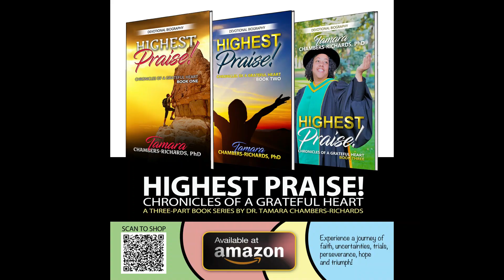All I Need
Looking back through the fifteen years of family togetherness. The Richards takes us through the years as they celebrate 15 years as a family.